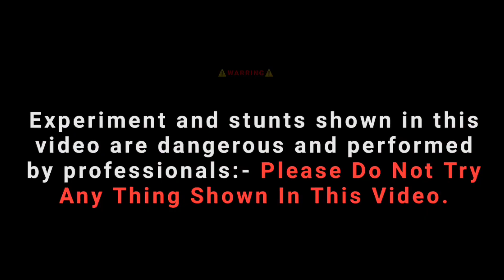Matchstick vs sutali bomb amazing experiment 2023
😔Please🙏